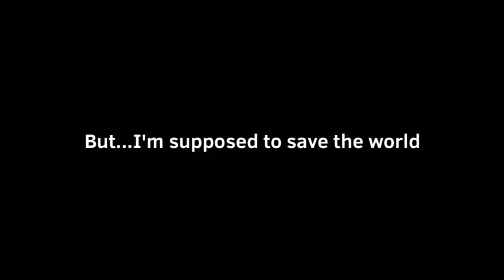I think I’m dying || ft. Leo || ROTTMNT au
Quickly barfs up another video for you guys after being in art block for a few months, anyways going back to that art block now see ya